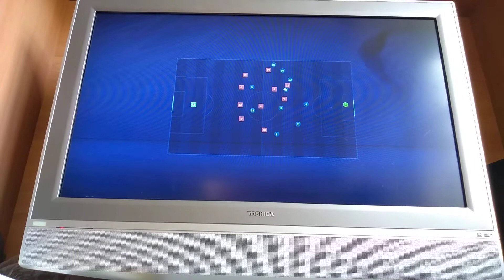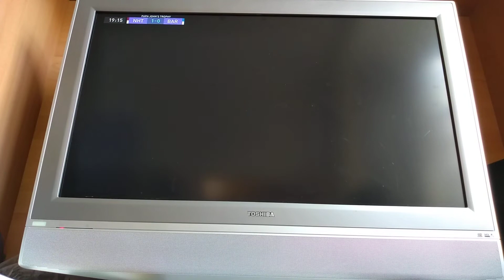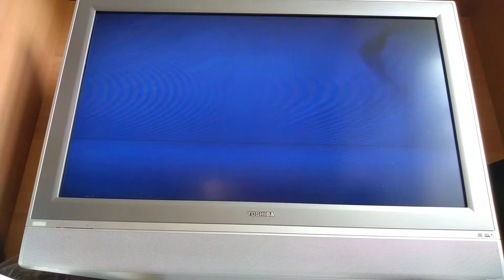Northampton Sim (EFL Trophy group)